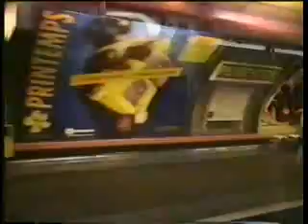De Metro Parmetier Dec 1994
You can sit by the door.